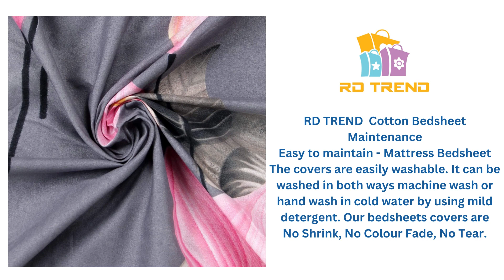RD Trend King Size Glace Cotton Elastic Fitted Double Bedsheet With 2 Pillow Covers (Grey)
Product Details

Name:- Elastic Fitted Double Bedsheet
Color:- Grey
Pattern:- Floral
Material:- 100% Glace Cotton, Thread Count:- 210TC
Bedsheet Dimension: 78 x 72 x 8 Inches,
Pillow Cover: 18 x 28 Inches

About Product

A classic yet versatile essential. The finest 210 thread counts glace cotton Bedsheet to make bedtime an indulgent escape. 100% glace cotton, woven from the finest softest yarn to enhance shine. Attractive patterns are crafted with eye-catching colors and stylish designs. The fusion of craft and technology made amazing patterns and styles. RD TREND100% Glace Cotton. SUPERIOR QUALITY: Slip into Luxury, exceptionally smooth and soft to the touch the opulent 210 Thread Count, The comfort of these sheets will have you coming back! They’re softer than Egyptian cotton and organic cotton sheets! Best for any room in your house – bedroom, guest room, kids room, RV, vacation home. Great gift idea for men and women, Moms and Dads, Valentine’s – Mother’s – Father’s Day, and Christmas. It’s designed to retain its sheen, year after year, and wash after wash. We believe in making products of the highest quality at an affordable price.

Technical Details

Size 78 x 72 x 8 Inches
Material ‎100% Glace Cotton
Colour Grey
Pattern Floral
Brand ‎RD TREND
What is in the box? 1 ‎Bed Sheet, 2 Pillow Covers
Thread Count ‎210
Product Care Instructions ‎Do_not_bleach
Item Dimensions LxWxH ‎1.98 x 1.82 x 0.20 Meters
Color Match Multi
Shipping Weight ‎750 Grams
Item Model Number R-1663
Item Part Number R-1663
Primary Material Glace ‎Cotton
Fits Up ‎Up To 8-inch Mattress
Size In CM 198x182x20
Manufacturer ‎Riddhi Exports

Features

Fitted Bedsheet fits up to 8 Inches height of the mattress
No more tucking of bedsheets every morning
Care Instructions:- Machine washable, Don’t soak, Cold wash, Dry in shade
Colors might vary slightly from displayed images.

About Fabric

Glace Cotton bedsheet is a high-quality polished cotton fabric endorsed with a little shine. Somewhat more durable than the usual cotton weave bedsheet, this extremely comfortable and breathable fabric. On the other hand, glace cotton bedsheet is a natural fabric that is extracted from cotton plants. However, glace cotton bedsheet does go through a chemical process, but the main source of the bedsheet material remains natural.

Care Instructions:

For best use, wash separately on the first use
Hand wash or machine wash warm
Do not use bleach
Line dry in the shade
Iron on medium heat setting
Do not dry clean

How To Fold Elastic Fitted Bedsheet

Length-wise, find the four corners.
Place both your hands on the inside corner, straight across the seam, with the opening of the fitted sheet facing your body.
Bring both corners to your left hand and make sure they are aligned.
When lifting the third, fold the first two corners inward.
Grab the last corner seam on the inside and repeat step 3.
Adjust the fitted sheet in such a way that all the corners are connected to each other.
Flatten the fitted sheet, square off the edges, and fold it in half.

Extra Benefits

RD Trend provides extra benefits that you can take advantage of such as 24hr customer service. We provide custom size of bedsheet which mean if you want a bedsheet according to your bed mattress size. One can give us their bed mattress dimensions by calling and message on our customer support number for giving custom bedsheet size orders. We are also available on WhatsApp. We provide fast delivery in India. Customer satisfaction is our first priority and we give only the best and most genuine quality products to our customers so they may come back to our website and also recommend our product to their friends, families, and relatives. One can get extra benefits by doing prepaid orders on our website such as more discounts available by choosing the pay online option.